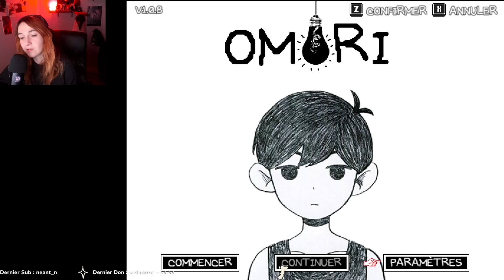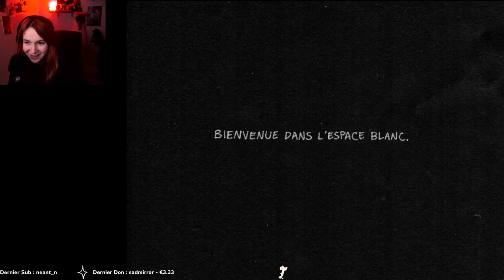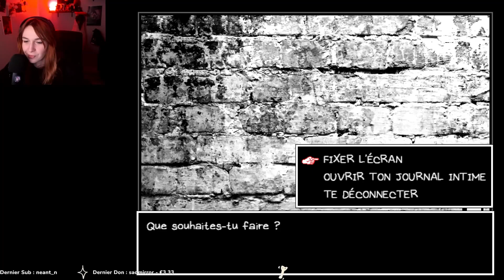CE JEU D'HORREUR EST PIPOU | OMORI